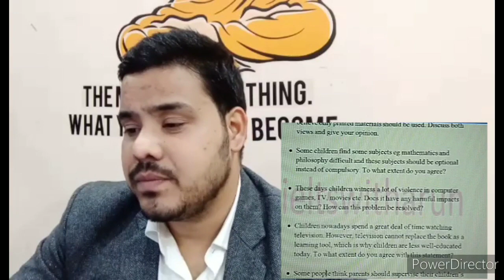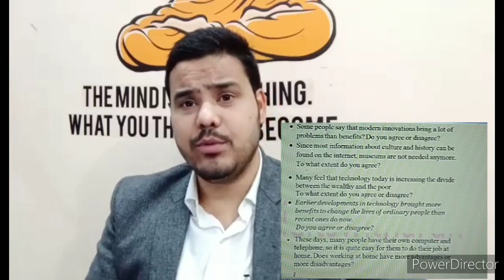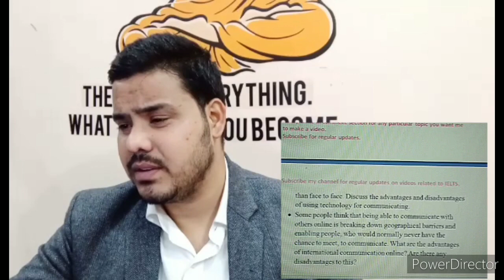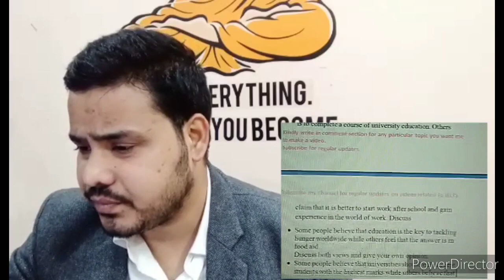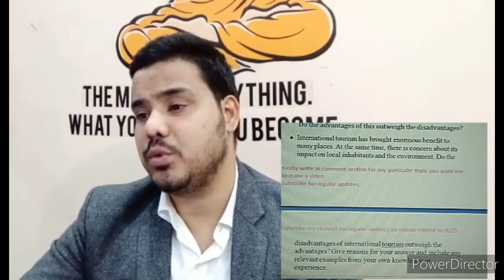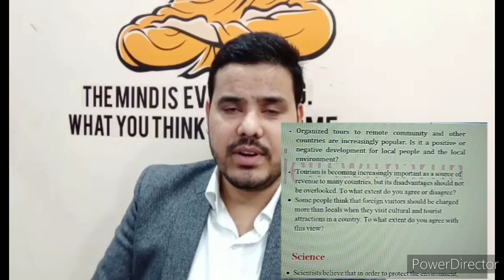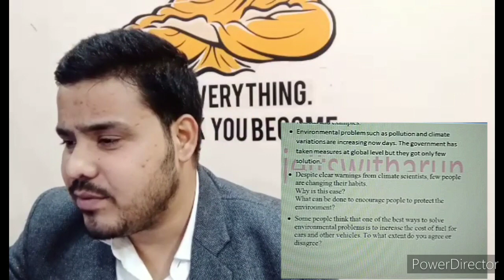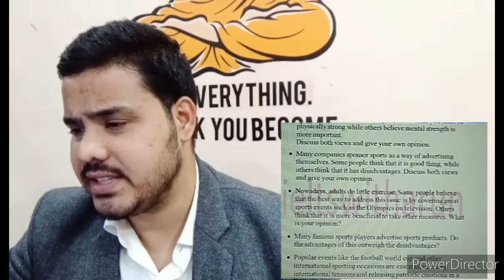IELTS writing task-2 Academic General Essays prediction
This video consists of essays belonging to different categories such as:

Children
Education
Celebrities
Science
Government
Environment
Sports